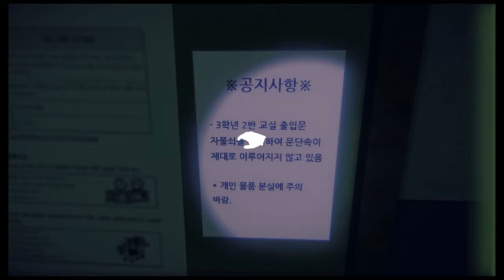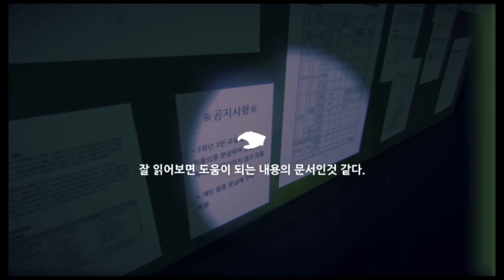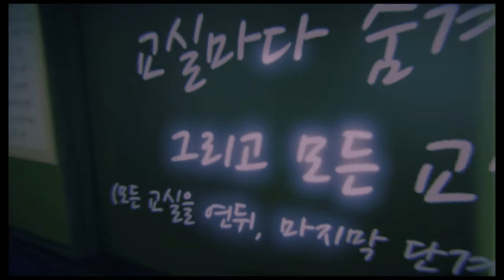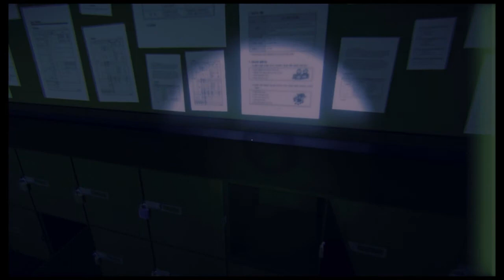Scare | White Day Remade On Unreal Engine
Welcome back to Korea! We go back to a school reminiscent of White Day but made with the Unreal Engine. The game looks amazing and is pretty scary with incredible atmosphere.

(Website is in Korean/English)